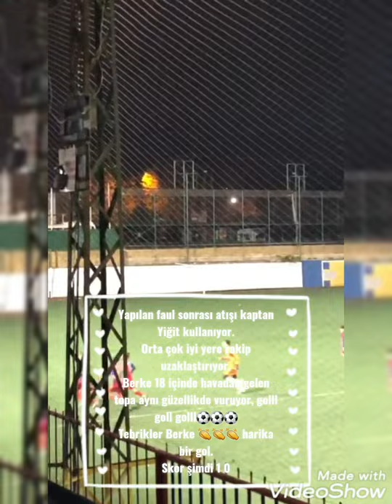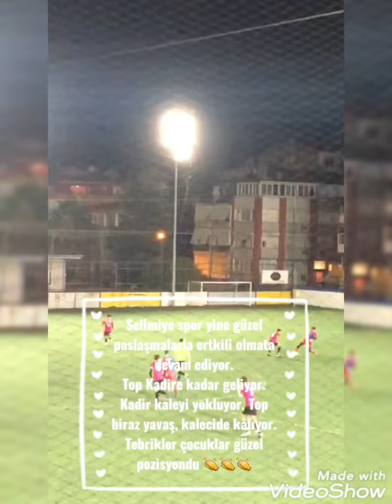Selimiye & Maltepe Zümrütevler U16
Selimiye 4  Maltepe Zümrütevler 1